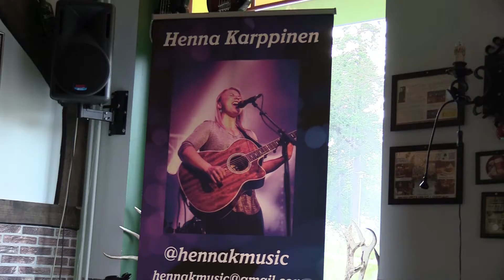Henna Karppinen, Sekaisin J. Karjalainen, Saariselkä O'Poro pub Inari osa 2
Erinomaista livemusiikkia paikallisessa pubissa!
Great live music at a local pub!